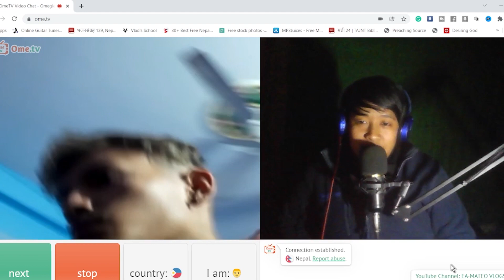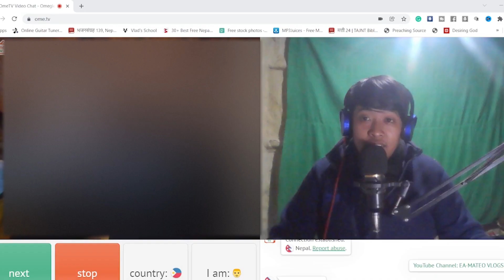Ome Tv For The First Time|| Met Awesome People with hidden Talents || Recommend To Read Nobel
Hello Everyone!!

Hey, guys, this is Amos Moktan (EA-MATEO VLOGS) & thank you for taking out time to watch my video. Do "LIKE" the video if you enjoyed watching it or Do "COMMENT" if you want to Suggest something or Appreciate my efforts. To do vlog and edit and publish on Youtube is not so easy.

I just love it when the notification pops up "someone liked your comment" or "you got a new subscriber" it makes me happy!!!😍☺️☺️
If you are new here or First time watching my video! Let's be family from today:

+Laptop= DELL INSPIRON 3580, Intel® Core™ I7 8565U 1.8 GHZ, 16GB RAM, 500 HDD & 256 SSD, AMD Radeon(TM) 520 Graphics with 2GB DDR5
+Phone Camera= Redmi Note 9
+Software I used= Premiere Pro 2020. After Effects 2020, Handbreak, Audacity
​+Microphone= Simple (BM-800)
+Wired headphones= KZ-ZS3 (In-ear Earphone HiFi Comfort Sport Headset)
​+Tripod- Simple Tripod
Follow me on the social media mentioned Below!!
To support Me
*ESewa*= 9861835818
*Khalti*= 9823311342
Please avoid other methods of copying or duplicating the video, and help us support anti-piracy measures in any way you can. Thank you - Team EA-MATEO VLOGS

*Note: If Anyone is seen in the video, they don't want their video to be seen on youtube then please feel free to msg me to avoid any kind of action.. and this is for entertainment purposes only!! thank you!